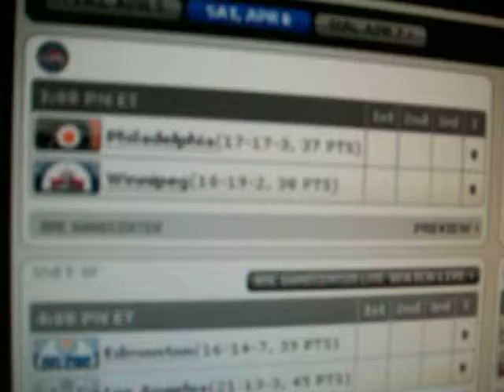Game prediction hiatus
For this particular game, for now anyway. 4/6/13.